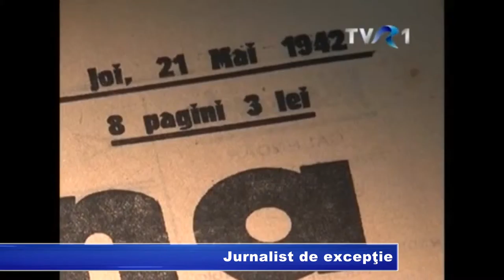rub Jurnalist de excepţie